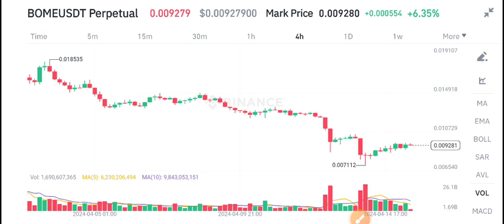Bome Coin News Today! Book of Meme BOME Price Prediction